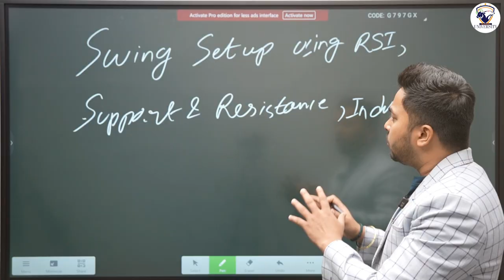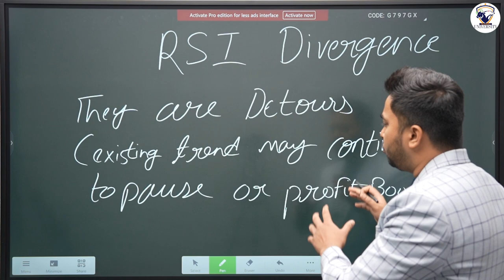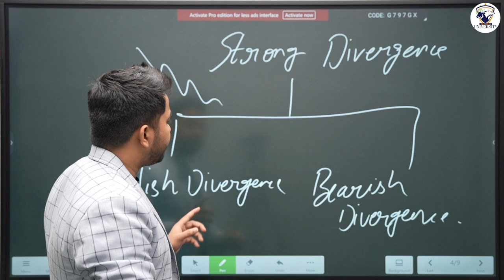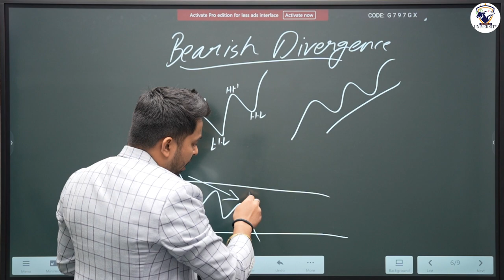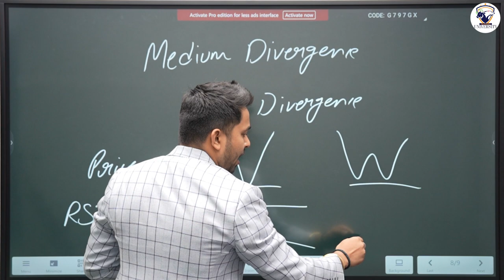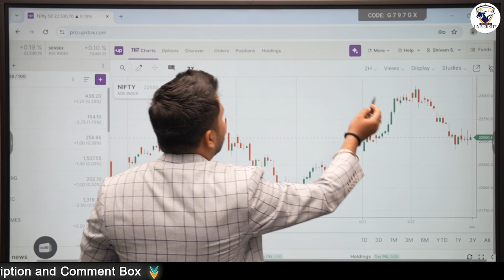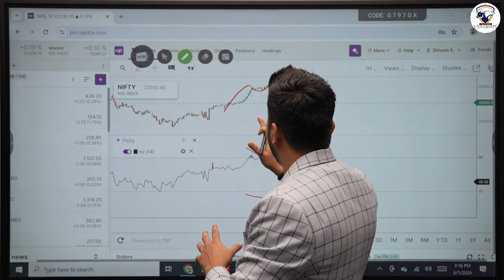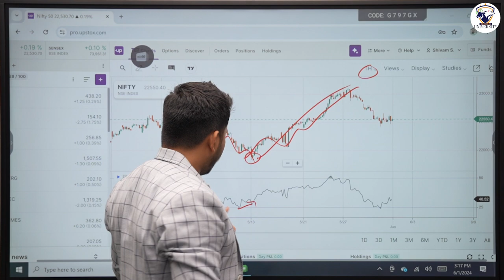Best Positional Strategy For Traders |Rsi Divergence | Learn Stock Market | Trading University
Learn the best positional strategy for traders and enhance your stock market skills.